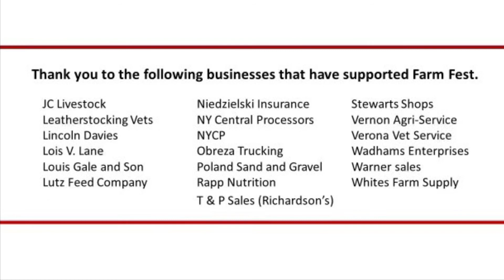Chickens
At our Chicken Station Cindy van Lieshout introduces us to her flock of chickens and Terri DiNitto explains the difference between laying chickens and meat chickens!